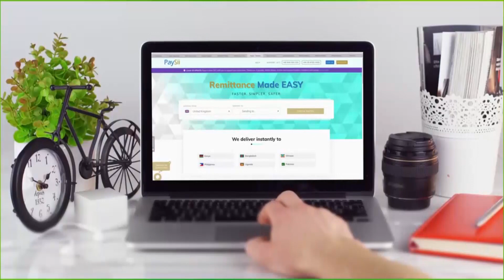Xisbiga Ucid ayaa Aqbalay Musharaxiin iska sharaxay xisbiga ucid